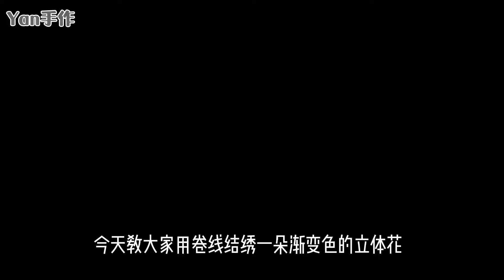embroidery 練手刺繡 漸變色立體花 呈現出層疊顏色的變化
視頻中的圖案和手工套裝請瀏覽此鏈接網站 作者昵称：Yan手作